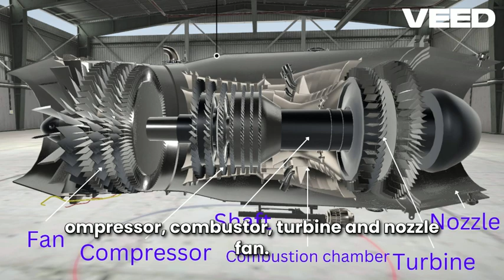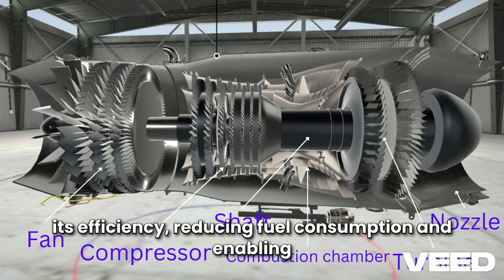Turbofan (aircraft engine)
At the front, we have the fan, which pulls in air. Most of it bypasses the core, creating a high-efficiency airflow around the engine. The rest enters the compressors—first low, then high-pressure—where air is squeezed tightly before heading into the combustion chamber.

Here, fuel is injected and ignited, generating powerful, hot gases. These gases expand through turbines, spinning them to keep the compressors and fan running. Finally, they exit through the nozzle, creating thrust that pushes the plane forward.

From the bypass duct to the turbines, every part plays a role in making air travel smoother, quieter, and more efficient.